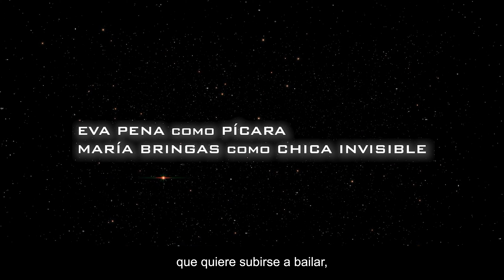Créditos Nochentera CTO y tomas falsas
Versión de Nochentera de Vicco presentando los créditos de la Gala MIRVEL Christmas MIR24